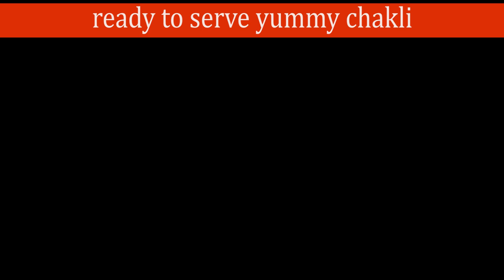ದಿಢೀರ್ ಚಕ್ಕುಲಿ,😋2ಕಪ್ ಅಕ್ಕಿ ಹಿಟ್ಟುಮತ್ತು1ಕಪ್ ಪುಟಾಣಿ ಹಿಟ್ಟಿನಿಂದ|Instant Akki Hittina Chakli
ದೀಪಾವಳಿ ಹಬ್ಬಕ್ಕೆSUPER CRISPY😋30 ನಿಮಿಷಗಳಲ್ಲಿ, ದಿಢೀರ್ ಚಕ್ಕುಲಿ, 2ಕಪ್ ಅಕ್ಕಿ ಹಿಟ್ಟು ಮತ್ತು 1 ಕಪ್ ಪುಟಾಣಿ ಹಿಟ್ಟಿನಿಂದ|Manipal Kitchen |English Sub-Titles